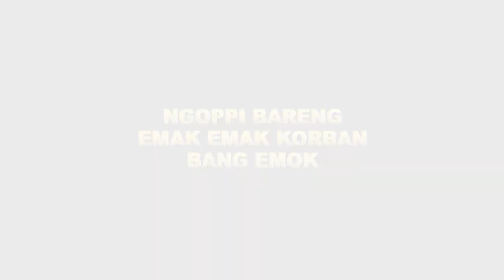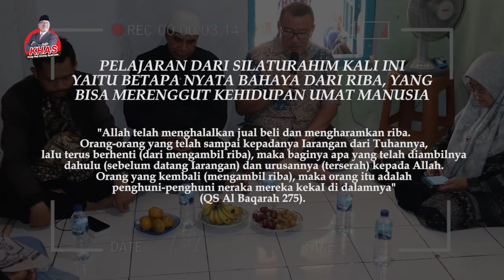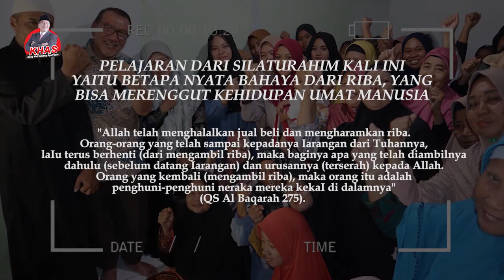GARA GARA BANG EMOK IBU IBU INI SAMPE JUAL RUMAH DAN CERAI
Facebook : KH. Amang Syafrudin, Lc

Terimakasih.